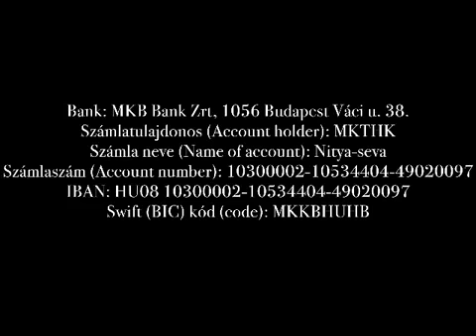Mit rejtenek Govardhana-lal fiókjai? - What's in Govardhana-lal's drawers?